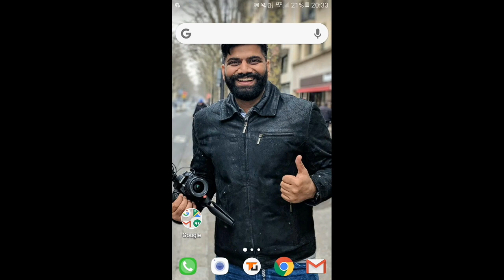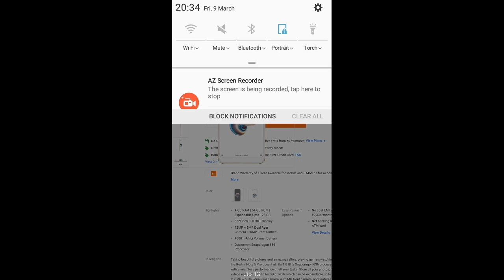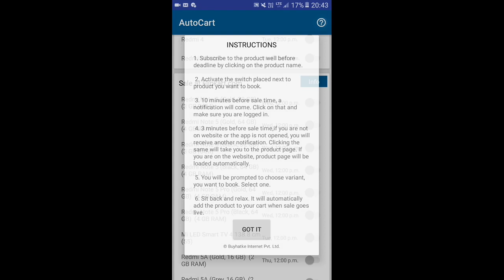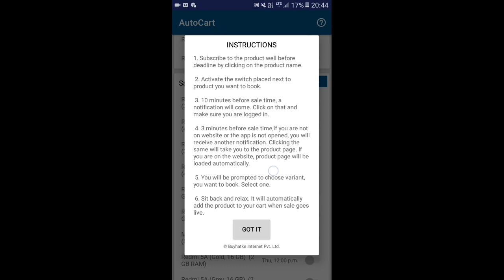Secret trick to buy redmi note 5 pro & note 5 AUTOMATIC BOOK SYSTEM!!!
AIM TO BE FUTURE TECHNICAL GURUJI :)